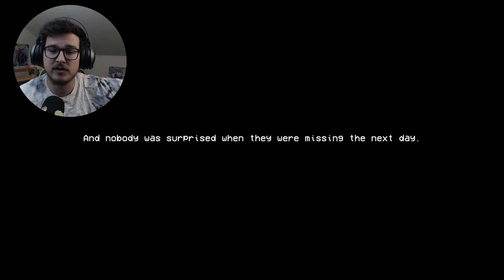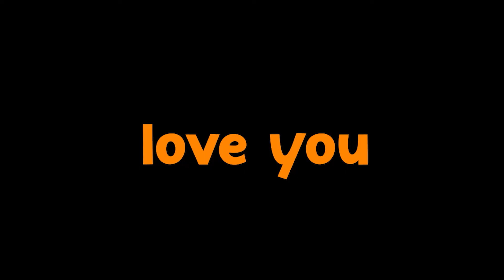We must ESCAPE! The Other Side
We have been trapped for too long. It's time to get out..
Let's experience The Other Side.. We must Escape! Its time to break free!

Join RatherSlack as we attempt to bust out! They can't keep us locked down forever! Freedom is just a sheet of steel away! Is it everything we want?! Maybe and maybe more..

Join the Community Discord find the Link in the About section on the Channel page!

Welcome to the Community Makes some friends!